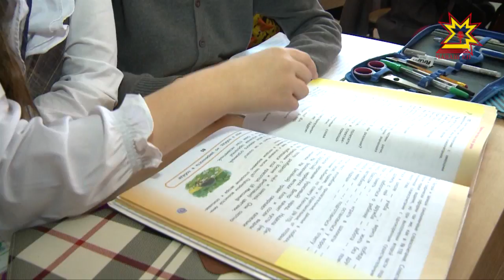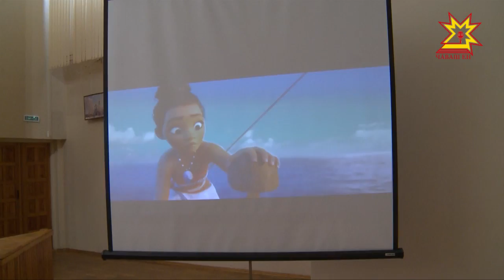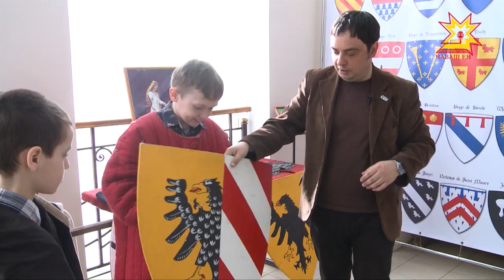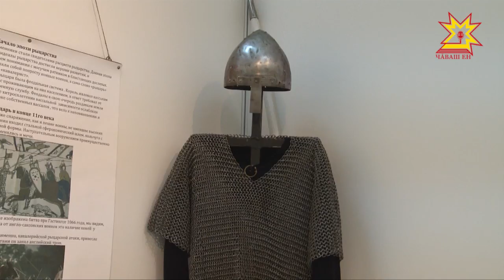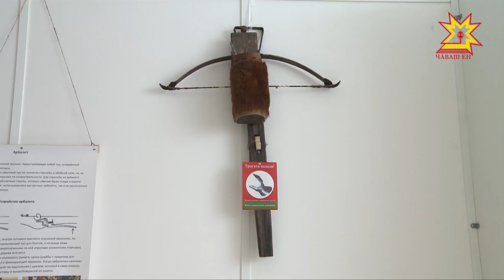Акилбупсер. Выпуск 19.03.2018